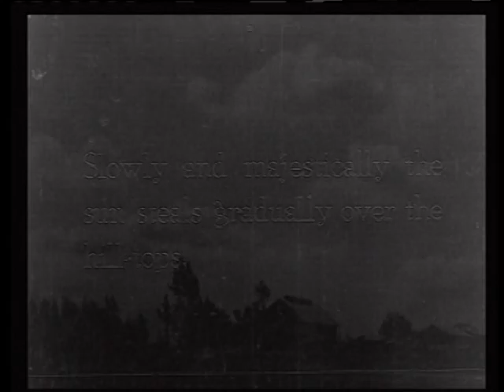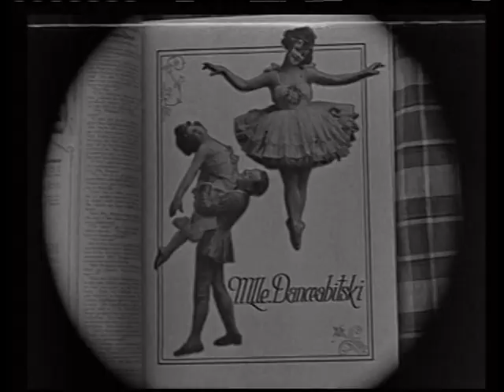The Scarecrow [1920] - Buster Keaton